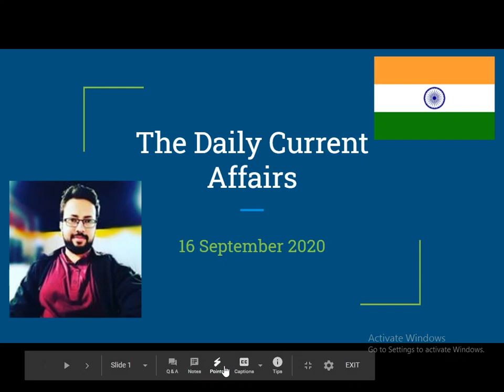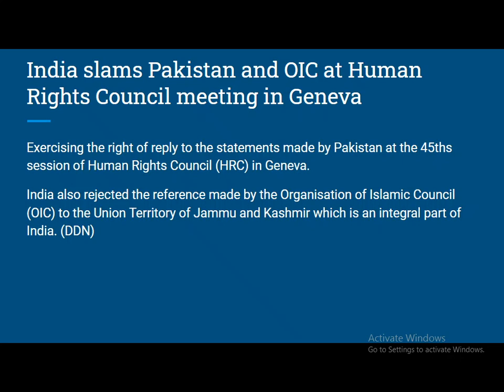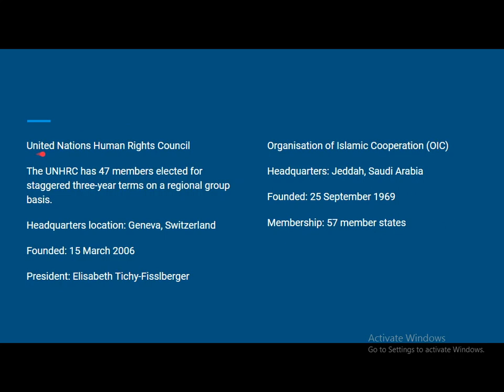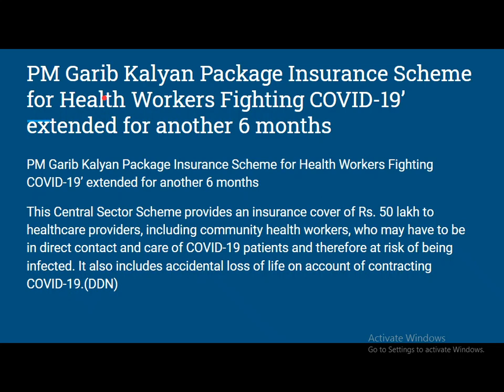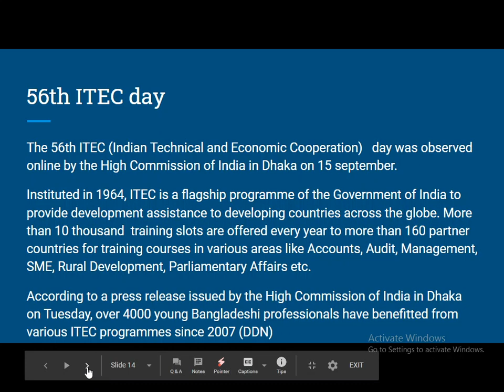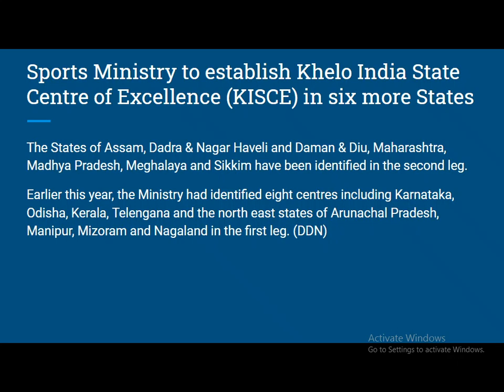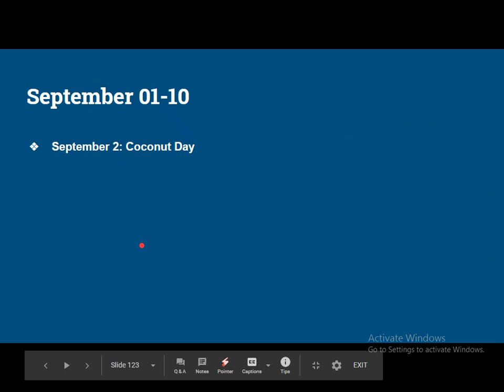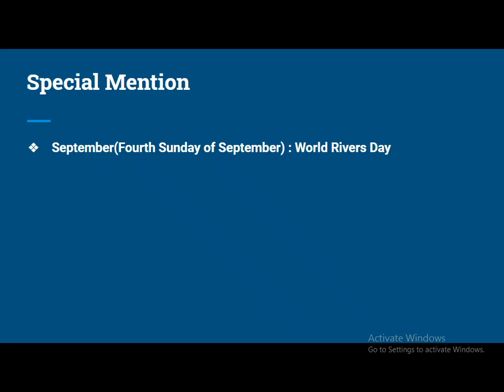The Quick Current Affairs | 16 September 2020 |6AM: Mon-Saturday| Bank/SSC/Railways | Learn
Today’s Session covers Top and Important currentaffairs of 16 September 2020.

The Top Monthly Current Affairs in one-liner form:-

Current Affairs Quiz Show by Bhunesh Sir
Current Affairs Crash Course by Bhunesh Sir
 Reasoning Warm-Up Show by Deepak Sir
One Word Substitution & Idioms by Harsh Sir
 The Hindu Editorial Analysis by Vishal Sir
 फटाफट English by Harsh Sir Current Affairs Show by Bhunesh Sir
 Vocabulary Show by Harsh Sir
 All Competitive Exams: Maths Short Tricks by Prabal Sir
 RRB NTPC 2019-20 (CBT-1):
 General Awareness by Rohit Sir
General Science by Neeraj Sir Reasoning by Deepak Sir Maths by Sahil Sir
RRB Group D 2019-20: General Science by Priya Ma'am
 General Awareness by Ankit Gupta Sir
 IBPS RRB PO/Clerk 2020 (Prelims) Crash Course:
 Maths by Arun Sir
 All Exams Daily Live Quiz:
 General Awareness by Sushmita Ma'am
 SSC/Banking/All Exams English by Aisha Ma'am
 Daily Current Issues:
 Current Issues by Krati Ma'am All Competitive Exams
: GA/Current Affairs by Bhasker Sir SSC CGL 2020 Foundation Course
: GK by Priya Ma'am Reasoning by Deepak Sir
 English by Sandeep Kesarwani
Sir Maths by Dhasu Sir SSC JE 2019-20 (Technical)
Crash Course:
 Mechanical Engg. by Neeraj Sir
Electrical Engg. by Ashish Sir
 Civil Engg. by Sandeep Jyani Sir
 All Competitive Exams Math by Rahul Sir
 GK by Bhasker Sir GK Quiz by Sushmita Ma'am